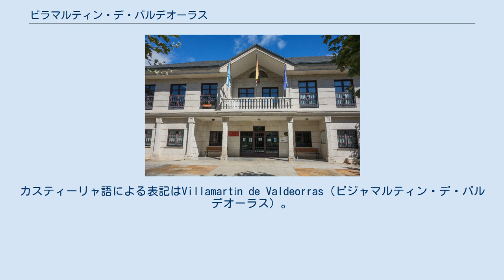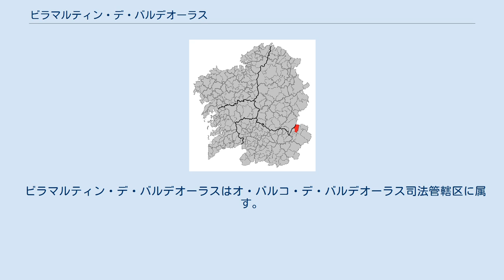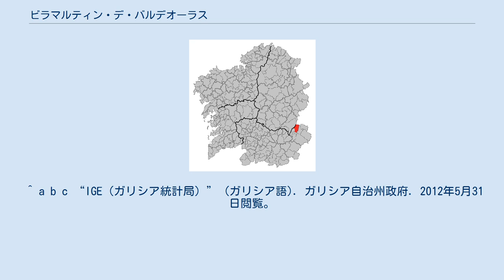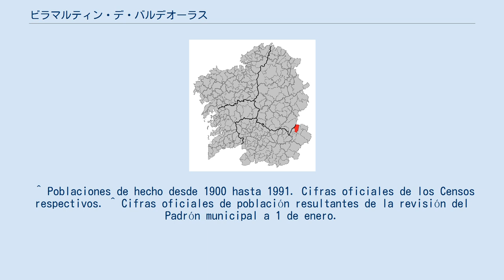ビラマルティン・デ・バルデオーラス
ビラマルティン・デ・バルデオーラス（Vilamartín de Valdeorras）は、スペイン、ガリシア州、オウレンセ県の自治体、コマルカ・デ・バルデオーラスに属する。
住民呼称はvilamartinés/-sa、もしくはvaldeorrés/-sa。
カスティーリャ語による表記はVillamartín de Valdeorras（ビジャマルティン・デ・バルデオーラス）。
 ビラマルティン・デ・バルデオーラスはオウレンセ県の北東部に位置し、コマルカ・デ・バルデオーラスに属する。
東はオ・バルコ・デ・バルデオーラスと、南はペティンと、西はア・ルーアとキローガの各自治体と隣接、北はカスティーリャ・イ・レオン州のレオン県と接している。
自治体中心地区はビラマルティン・デ・バルデオーラス教区のビラマルティン地区。
 ビラマルティン・デ・バルデオーラスはオウレンセ県の北東部（県都オウレンセから106km）に、コマルカ・デ・バルデオーラスの北部、同コマルカの中心自治体オ・バルコ・デ・バルデオーラスの中心地オ・バルコからは7kmのところに位置する。
 シル川の渓谷にあり、高低差が激しく、最も低いところは海抜300m、高いところは南部のエイシェ山地で海抜1,200m、北部のカバーロス山地で1,236m、モントウト山1,500m、ラストラ山1600mとなっている。
 ビラマルティン・デ・バルデオーラスはオ・バルコ・デ・バルデオーラス司法管轄区に属す。
 自治体首長はガリシア国民党（PPdeG）のホセ・ピント・アルバレス（José Pinto Álvarez）、自治体評議員はガリシア国民党：6、ガリシア社会党（PSdeG-PSOE）：4、ガリシア民族主義ブロック（BNG）：1となっている（2007年の自治体選挙の結果、得票順）。
 ビラマルティン・デ・バルデオーラスは11の教区に分けられている。
 ^ a b c “IGE（ガリシア統計局）” (ガリシア語). ガリシア自治州政府. 2012年5月31日閲覧。
^ Neira, Carlos (ガリシア語), Evolución no uso do galego por concellos, Praza Pública., ^ a b Dicionario Xeográfico Ilustrado de Galicia vol.27、p.191-192、Xeogal Publicacións、2009、ISBN 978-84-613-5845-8 ^ “Barco de Valdeorras (O), partido judicial nº6 de Ourense” (スペイン語). Consejo General de los Procuradores de España. 2012年5月31日閲覧。